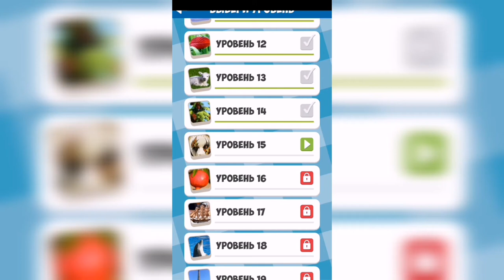13 слов / Слова по картинке / Уровень 15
Как пройти 13 слов, ответы, решение. Слова по картинке. Уровень 15

Привет, ребята!